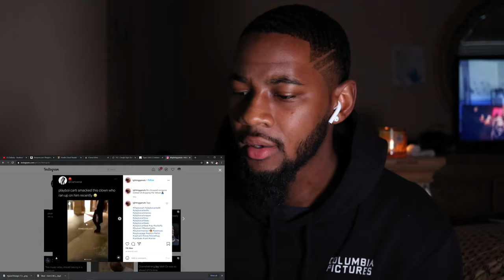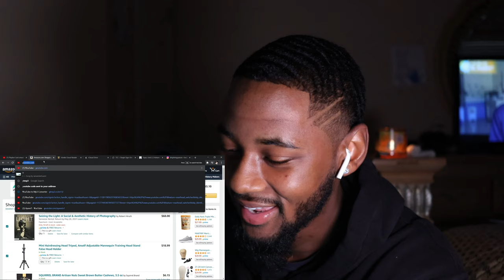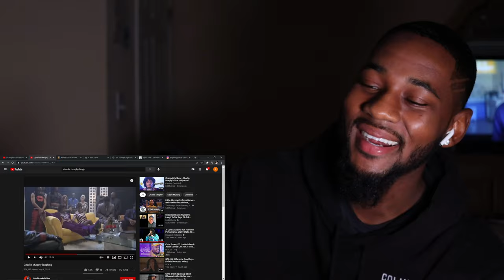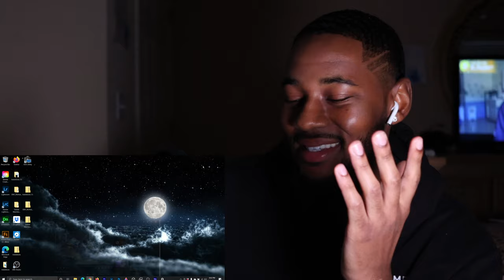Playboi Carti Smacks Guy For Talking Crazy to Him 😂 REACTION